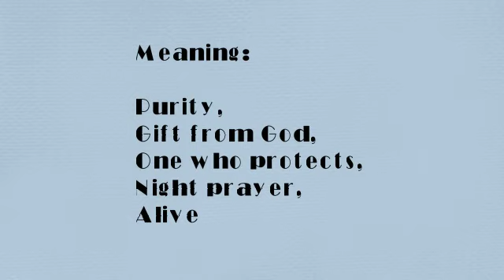what does Eesha mean?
know the meaning of name eesha.
Know the meaning of your name as well as your friend's and family's.
This channel will contain the meaning of almost every name on the planet and the hidden meaning they posses.
Also know your personality number which further describes you. It is the number- how other sees you.